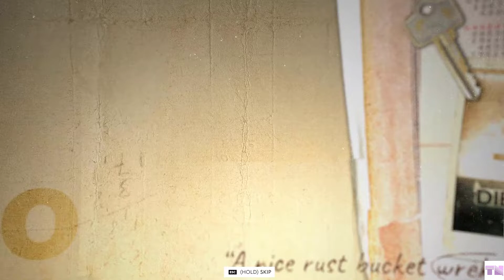The Crew 2 - Season 5 - Ep1 - Part 31 - Bugatti EB110 Super Sport